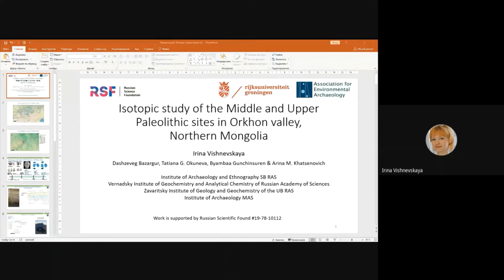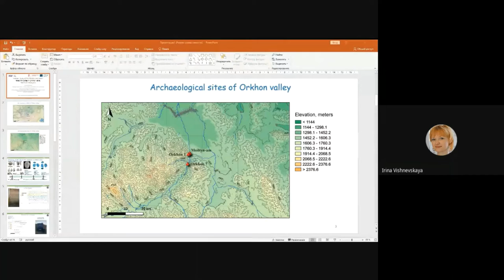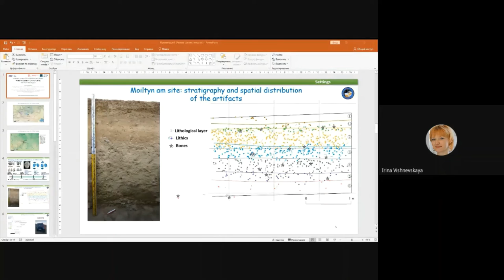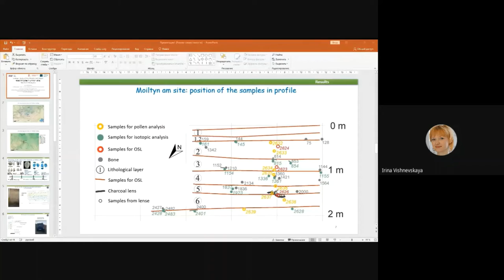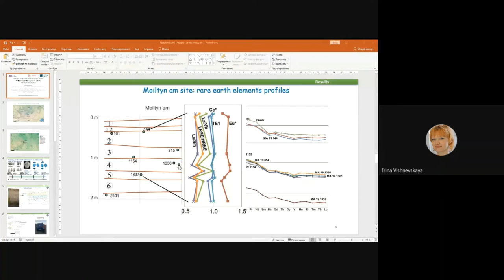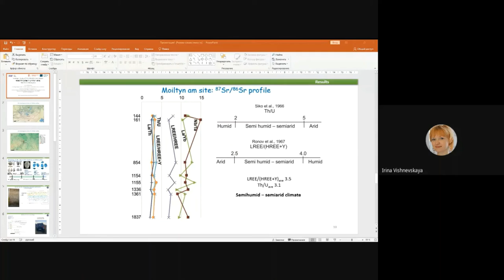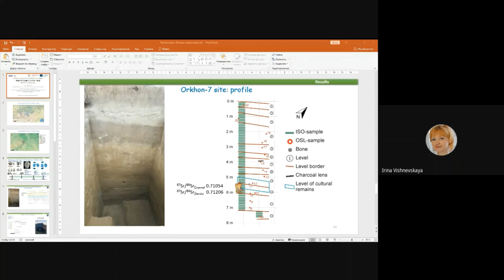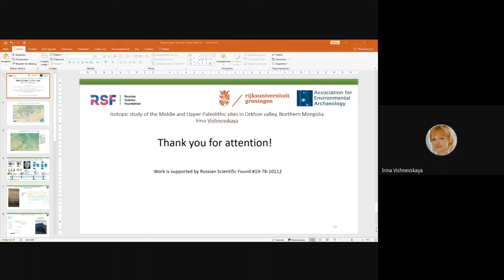AEA Fall 2020 Webinar 2 - Vishnevskaya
Presented online at the Association of Environmental Archaeology Autumn Conference 2020, Webinar 2, 29th September 2020.

Presenter: Irina A. Vishnevskaya
Co-Authors: Dashzeveg Bazargur, Tatiana G. Okuneva, Byambaa Gunchinsuren & Arina M. Khatsenovich
Affiliations: Institute of Archaeology and Ethnography SB RAS; Vernadsky Institute of Geochemistry and Analytical Chemistry of Russian Academу of Sciences; The Zavaritsky Institute of Geology and Geochemistry of the UB RAS; Institute of Archaeology MAS
Title: Isotopic study of the Middle and Upper Paleolithic sites in Orkhon valley, Northern Mongolia

Abstract:
Late Pleistocene environmental conditions in the Orkhon valley, Central Mongolia Mongolia is considered as the key region for understanding of Late Pleistocene human dispersal. The scarcity of stratified Paleolithic sites in this region, stemming from erosion processes, is a big challenge for interdisciplinary research. Multilayered Moiltyn-am site was the first stratified Paleolithic occurrence found in Mongolia in 1949 and studied by three different teams in 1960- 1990th. Here we present the new project, targeting study of deposits and faunal remains in the archaeological context to understand the accumulation of cultural horizons. The first results indicate the short-term occupational episodes of Orkhon valley, including Moiltyn-am and two neighboring Middle-Upper Paleolithic sites – Orkhon-1 and -7. Supposedly this valley was transitional path for human; we analyze environmental conditions and possible migrations of the ungulates, using δ18О, δ13C and δ15N stable isotopes and 87Sr/86Sr ratio and d88Sr with the background of ETR data. First results indicate that climate was semiarid, more humid, than modern, between 40–12 ka. 87Sr/86Sr ratio in the deposits of stratigraphic profile increases from the bottom to the uppermost layer from 0.7091 to 0.7096. Isotopic composition is similar to the typical rocks of upper crust. Its gradual increasing and ETR spectrums indicate significant mixture and averaging-out of sedimentary material before sedimentation. Isotopic composition obtained for 2 samples of ungulate teeth enamel is relatively equal - 0.7101±0.0003. Higher ratio probably indicates that ungulates herded in the other region during the first years of their lives (RSF #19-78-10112).